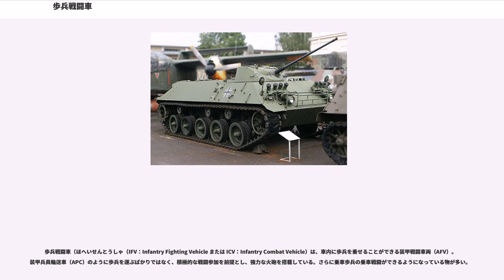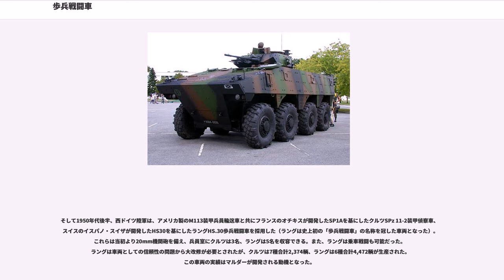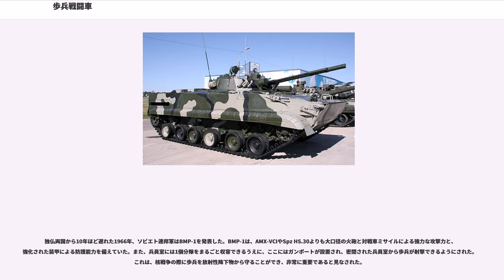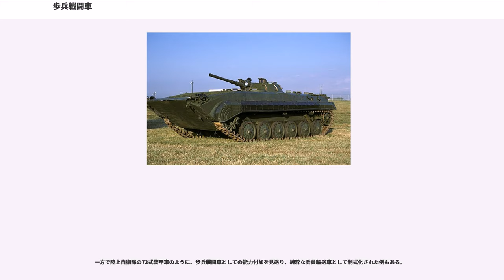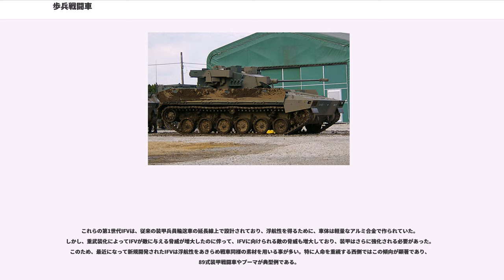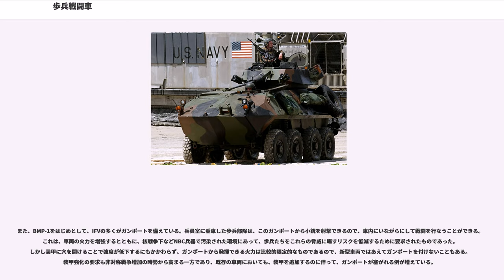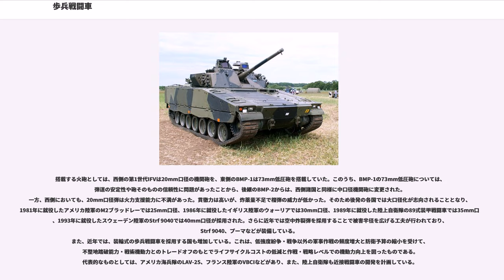歩兵戦闘車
歩兵戦闘車（ほへいせんとうしゃ（IFV：Infantry Fighting Vehicle または ICV：Infantry Combat Vehicle）は、車内に歩兵を乗せることができる装甲戦闘車両（AFV）。装甲兵員輸送車（APC）のように歩兵を運ぶばかりではなく、積極的な戦闘参加を前提とし、強力な火砲を搭載している。さらに乗車歩兵の乗車戦闘ができるようになっている物が多い。

APCより高価であるため財政的に豊かな国ほど多く配備されている。BMPシリーズに関して
は冷戦期に東側諸国が供与したものが現在でも使用されていることが多い。

歩兵戦闘車は、下記のような要件を備えている。

近代の戦場における歩兵の移動には、半装軌車（ハーフトラック）や、トラックが使われてきたが、不整地（オフロード）における戦車の移動速度が向上したため、戦車と共に行動することが難しくなった。また、第二次世界大戦前の用兵思想の変化から兵員輸送車両も移動中に砲火を浴びたり、直接戦闘に参加する場合が多くなり、防御力の付加を必要とした。このため、装甲化された半装軌車や、無限軌道による装甲兵員輸送車が開発されたが、これらは武装として機関銃程度しか装備しておらず、歩兵支援には火力が足りない上に、戦場で敵の同種車両と遭遇した際に、軽戦車や歩兵戦車のような直協車両を伴わない限り、これを撃破できないという欠点もあった。

このことから、1950年代後半、フランス陸軍はAMX-VCI装甲兵員輸送車に7.5mm AA-52機関銃を取り付けていたが、12.7mm M2重機関銃を取り付けたもの（AMX-VCI 12.7）や最終的に20mm機関砲を搭載したもの（AMX-VCI M-56）が配備された。兵員室に10名の乗車が可能だった。26種類の派生車種合計で3,000輌程度が生産された。これは、歩兵戦闘車の嚆矢ということができる。

そして1950年代後半、西ドイツ陸軍は、アメリカ製のM113装甲兵員輸送車と共にフランスのオチキスが開発したSP1Aを基にしたクルツSPz 11-2装甲偵察車、スイスのイスパノ・スイザが開発したHS30を基にしたラングHS.30歩兵戦闘車を採用した（ラングは史上初の「歩兵戦闘車」の名称を冠した車両となった）。これらは当初より20mm機関砲を備え、兵員室にクルツは3名、ラングは5名を収容できる。また、ラングは乗車戦闘も可能だった。ラングは車両としての信頼性の問題から大改修が必要とされたが、クルツは7種合計2,374輌、ラングは6種合計4,472輌が生産された。この車両の実績はマルダーが開発される動機となった。

独仏両国から10年ほど遅れた1966年、ソビエト連邦軍はBMP-1を発表した。BMP-1は、AMX-VCIやSpz HS.30よりも大口径の火砲と対戦車ミサイルによる強力な攻撃力と、強化された装甲による防護能力を備えていた。また、兵員室には1個分隊をまるごと収容できるうえに、ここにはガンポートが設置され、密閉された兵員室から歩兵が射撃できるようにされた。これは、核戦争の際に歩兵を放射性降下物から守ることができ、非常に重要であると見なされた。

BMP-1は西側諸国に「BMPショック」と言うべき衝撃を与えることとなった。先駆者であったドイツは、Spz HS.30の運用実績を踏まえ、BMP-1と同様に乗車戦闘能力を備えた歩兵戦闘車としてマルダーを開発していたが、これの配備が急がれることとなった。また、もう一方の先駆者であったフランスでも、AMX-10Pの配備が急がれた。

しかし、BMP-1にもっとも大きな衝撃を受けたのがアメリカ陸軍であった。アメリカ陸軍の歩兵戦闘車は、MICVの名前のもとで1958年より計画されていたものの、まだ試作車すら完成していない状況にあったのである。このため、MICV計画は加速され、のちにM2ブラッドレーを生み出すことになる。なおこの間のベトナム戦争においては、現地部隊においてM113を改造した応急の歩兵戦闘車型が多用された。

一方で陸上自衛隊の73式装甲車のように、歩兵戦闘車としての能力付加を見送り、純粋な兵員輸送車として制式化された例もある。
これらの第1世代IFVは、従来の装甲兵員輸送車の延長線上で設計されており、浮航性を得るために、車体は軽量なアルミ合金で作られていた。しかし、重武装化によってIFVが敵に与える脅威が増大したのに伴って、IFVに向けられる敵の脅威も増大しており、装甲はさらに強化される必要があった。このため、最...